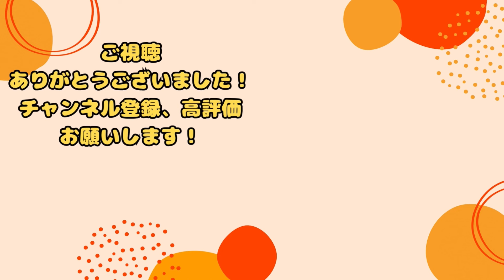【ツアー完走】キスマイのドーム公演が最高すぎた件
どうも、全力推し活マンです🐤
今回はKis-My-Ft2のドームツアーと中居さんとの共演について話しました。
最終公演は二階堂さんが不在でしたがメンバーやファンの皆さんの愛が感じられた公演でしたね。ツアー完走お疲れ様でした！